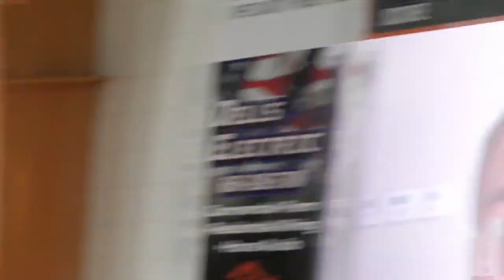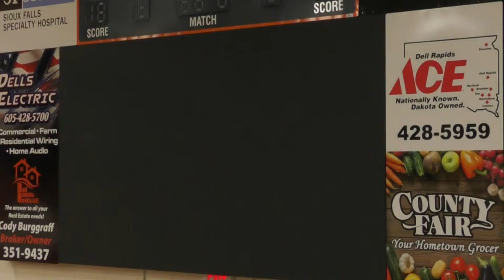Dell Rapids 2022 Coronation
Live webcast of the Dell Rapids Quarriers Coronation on Monday, September 19th, 2022.